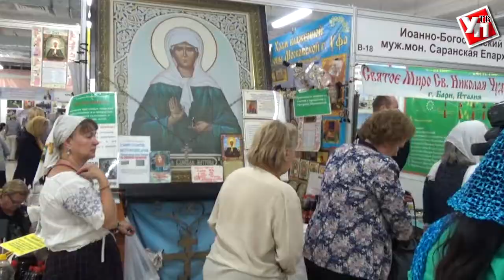«Православная седмица» в Ульяновске: святыни, церковная утварь, мастер-классы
С 19 по 25 сентября в ТРК «Спартак» работает выставка-ярмарка «Православная седмица». Тихвинская икона Божией Матери «Чадоподательница» - главная святыня выставки.